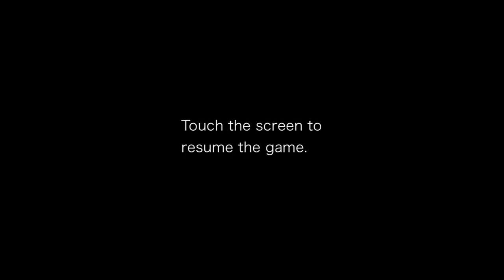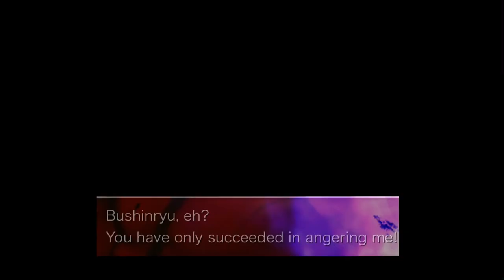Street Fighter IV CE Gameplay Guy vs M. Bison iOS / Android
Thank you for using the Street Fighter IV Champion Edition app for iOS and Android (hereinafter referred to as "SF4CE").

We are pleased to announce that effective August 1, 2021, BEELINE INTERACTIVE, INC. (hereinafter referred to as "BII") will change the provider of SF4CE to CAPCOM CO. (hereinafter referred to as "Capcom").
The entire Capcom Group will continue to work together to provide services that will satisfy our customers.
We would like to ask for your understanding in this matter.

1. content provided
From August 1, 2021, all contents related to SF4CE will be provided by Capcom.
You can continue to use the current SF4CE contents as before.

Due to the change of the provider, the terms of use and other indications of "BEELINE INTERACTIVE, INC." displayed in SF4CE will be replaced with "CAPCOM CO., LTD." as of August 1, 2021.

3. Handling of customers' personal information
In accordance with the change of the service provider, BII will transfer the customer's personal information that BII acquired in the process of providing SF4CE service to Capcom. After the transfer is completed, BII will not keep any personal information of customers related to SF4CE.
Capcom will handle your personal information legally and appropriately in accordance with the Privacy Policy.

4. procedures
There are no procedures required for customers to follow due to the change of service provider.

If you have any questions about this matter, please contact the following "Support Information".

A new warrior has entered the ring!

Take control of 32 world warriors and test your mettle against players from around the world. Street Fighter IV: Champion Edition perfects the winning gameplay formula by offering the most exciting fighting game on mobile. Long time Street Fighter fans can jump into the action and have an instant familiarity with the controls. For more casual players Street Fighter IV features numerous settings and tutorials that put you on the path to victory.

- Download for free and unlock the complete game for one low price. Free game includes one playable character and three AI characters.
- Fight as 32 Street Fighter characters including fan favorite and Android exclusive, Dan.
- Intuitive virtual pad controls allow players to execute full move sets including Unique Attacks, Special Moves, Focus Attacks, Super Combos and Ultra Combos
- Take your game to the next level with a Bluetooth controller (Controllers do not work in menus, they fully function in multiplayer and single-player gameplay.)
- Battle head-to-head against players from around the world via Wifi
- Single player “arcade” and multiplayer modes.
- Unleash super moves with a tap of the “SP” button.
- Four levels of difficulty.

Please check [Supported OS and Devices] in the lower part of HP.

James Russo

All this really is, is just a bad port of the version that came out years ago on the i pod touch. Outdated graphics, bad server and still have to pay to unlock everything anyways. Just stick with console or pc and dont waste your time on this because nothing has been updated on this port whatsoever.

Mathew Garland

Street fighter is the of the most amazing Game I have ever played growing up as a child me and my, Brothers and sisters would play it all the time I had seven sisters one of my sisters had passed away five years ago and she loves to play street fighter with us and I miss her so much but knowing she is alive in my heart and playing this game brings back good memories of us together. Thanks for making street fighter. Sincerely Mathew

Sammy plays

Yeah unless you want to be in the final fight in arcade mode for like five hours then this game is good Jokes Aside it is not good the final fight feels like it's too unfair I'm talking about if you choose any other character besides the big muscle guy most of his moves takes half of your help so yeah no

Matt Smith

Perfect. Thank you for taking the time to recreate this iconic game. A game that will never leave my phone. I happily payed the one time $4.99 for the full game. And will be sharing game clips in hopes to get others to play.

Korn Hole

It's BS you only get to choose like four fightersif you want to play anything else or any further on the game had to pay five bucks uninstall

Daniel Aztorga

It won't let me play every time I load into a battle before it starts it crashes and it made me unstall all of my games even tho I only had 3 and they took no storage